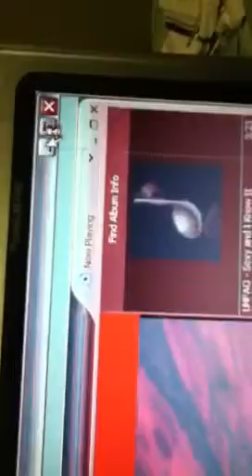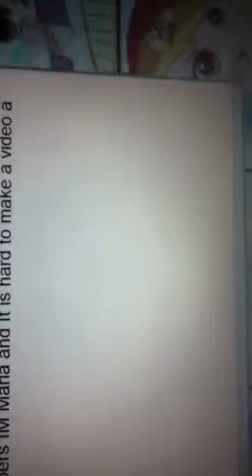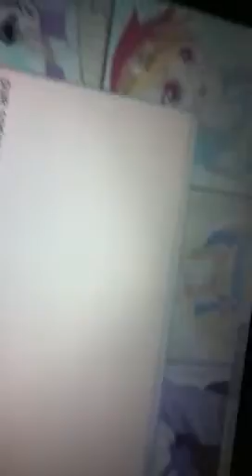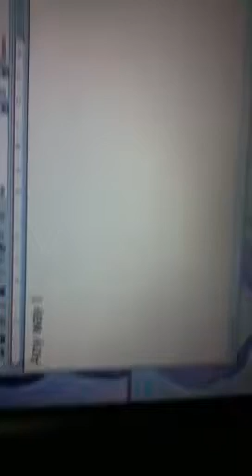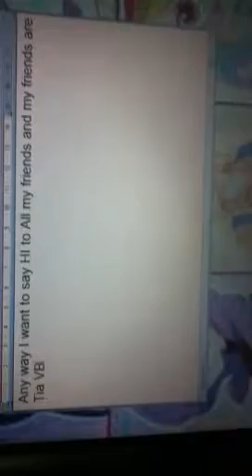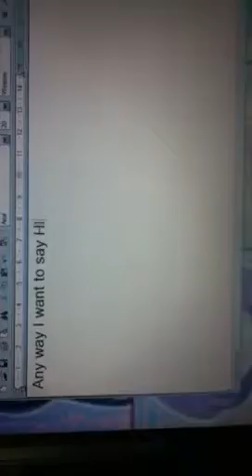Me chilling at home on the laptop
Hi everyone Its me as you know arent I just ugly jokes Im pretty right (Alzie:Noo you not pretty) Hope you enjoyed this video